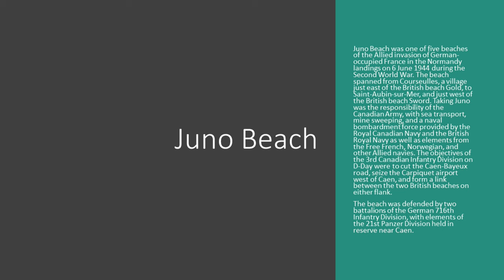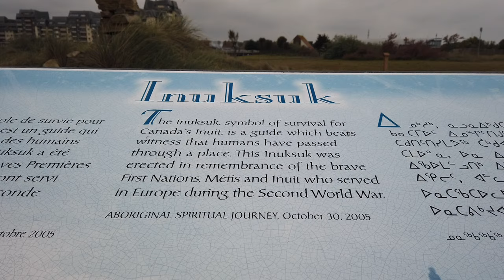D-Day beaches - Juno Beach (Normandy) - 17th May 19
A short video of our visit to Juno beach and the Canadian war memorial and Inuksuk during our motorccyle tour of the D-Day landings beaches and sites.